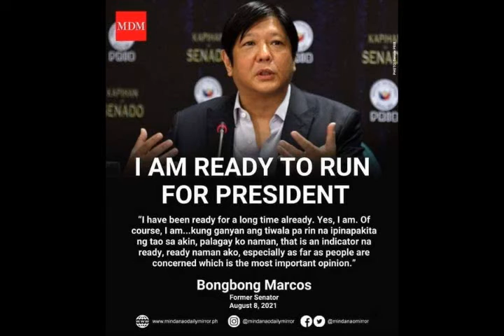The Philippines will rise again-Unforgotten wealth